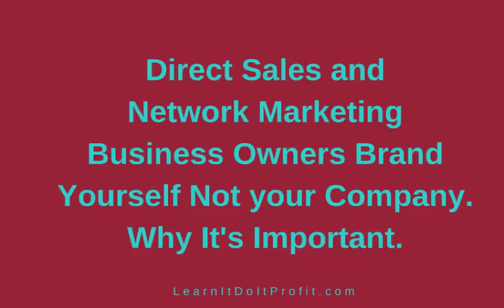Direct Sales and Network Marketing Business Owners Brand Yourself Not your Company